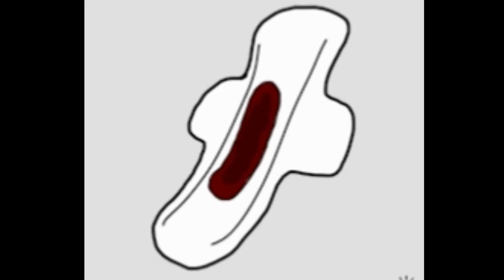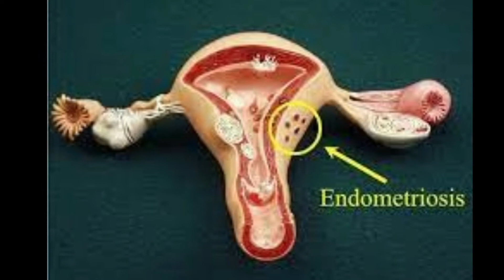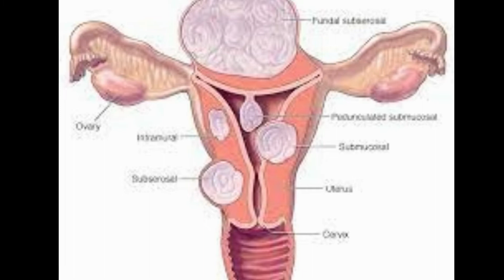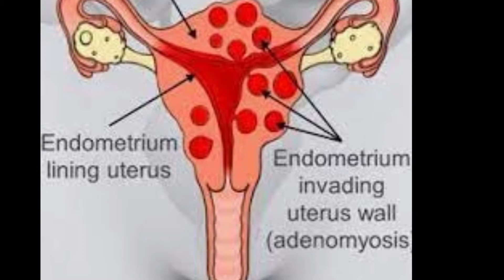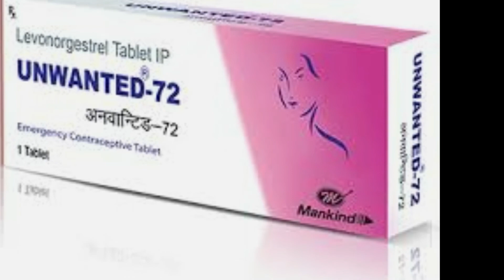पीरियड में ब्लड क्लोट्स या खून के थक्के आने के कारण और उपाय | blood clots during period reasons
Jaaniye period mein blood clots ya khoon ke kale bhure thakke aana ki problem ke kya karan ya reasons hote hain aur kala ya bhoora khoon ka thakka mc yani masik dharm me kis karan banta hai? Period mein blood clots nikalna normal hota hai ya kisi bimari ka lakshan hota hai aur  kab period me bleeding ke saath khoon ke thakke aane par doctor se milna chahiye aur kaise kare mc me khoon ke thakke aane se bachav ke upay aur tarike kya hain? period me blood clots aana kaise roke, Period Blood Clots Causes and treatment in HIndi video. Period mein khoon ke thakke ka ilaj ya gharelu upay kya hai?